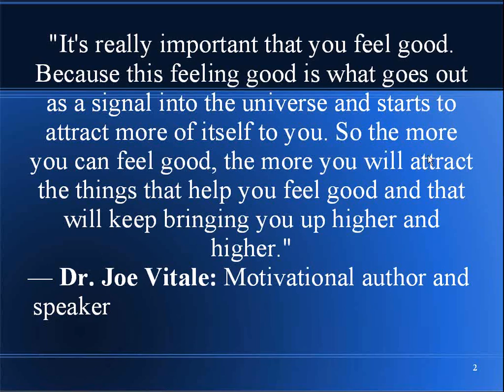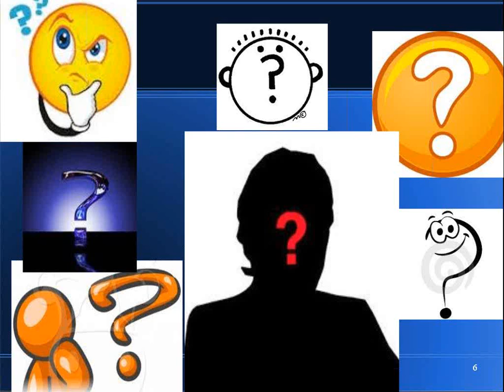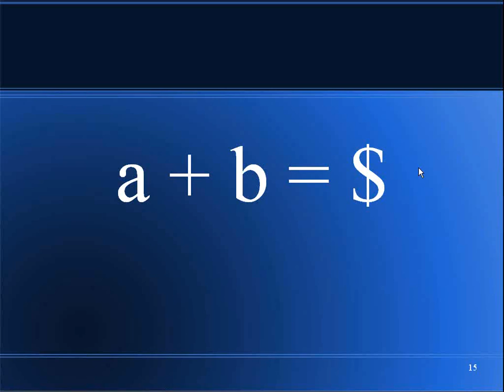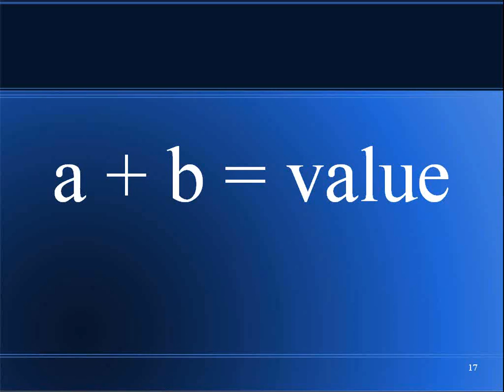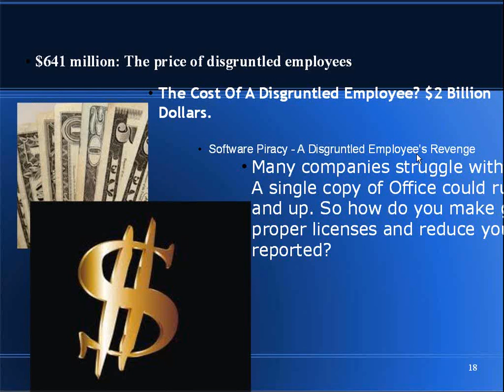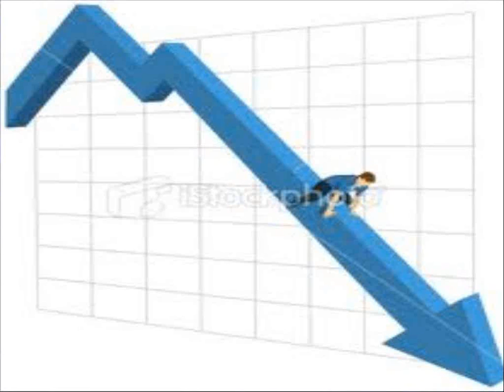2012-03-20 Networking vs. Connecting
Networking vs. Connecting.  Making connections among your contacts improves the entire market, which builds your success.